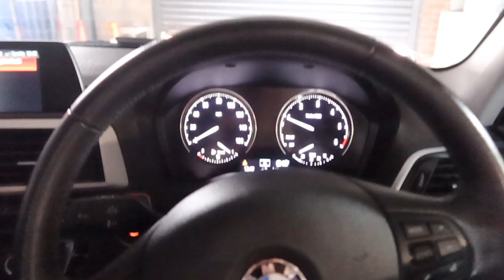Mini Vlog | We all need a Spa Day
Come with my sister and I on our spa day. We didn't get to spend time together as I was in NY but I'm back in Manny for a bit so we are off to The Midland Hotel for a relaxing time.
I'll be sharing these mini vlogs every weekend so hopefully you like the first one. Pardon my choppy editing I'm getting better!